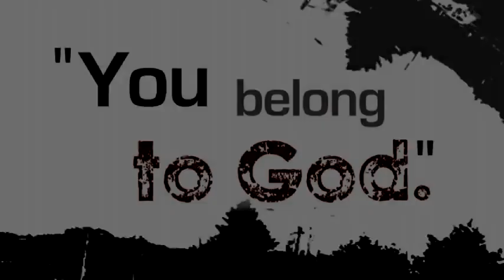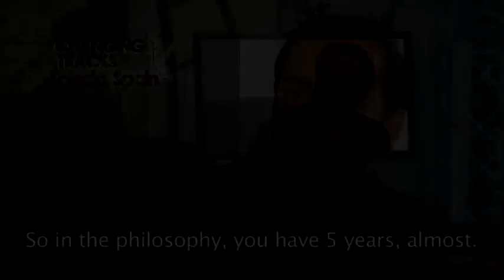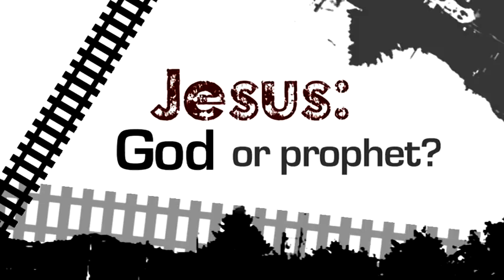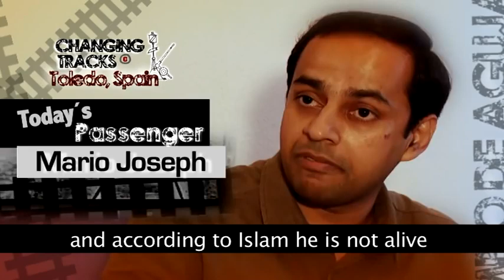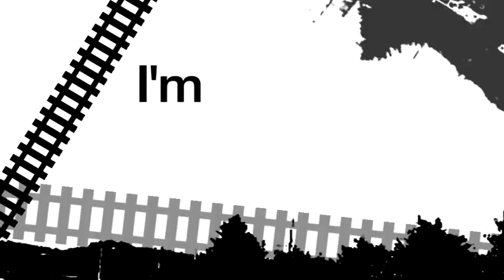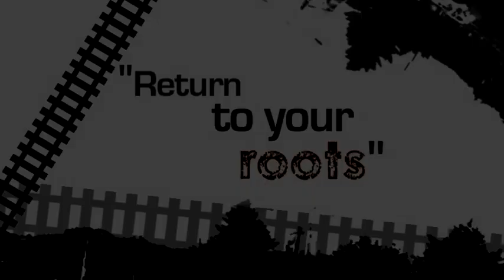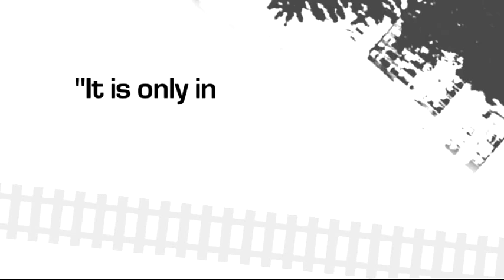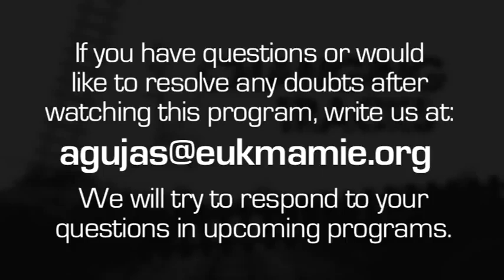Muslim Imam to christian Conversion story of Mario Joseph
Catholic Priest Mario Joseph speaks about his past as a Muslim Priest (Maulavi - Imam) Sulaiman in Wayanad, Kerala State , India. He is now a leading  preacher in Divine Retreat Centre , Muringoor Kerala .